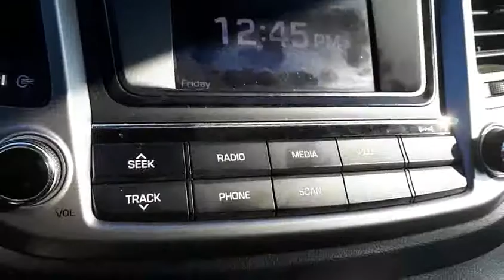2017 Hyundai Tucson Premium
We believe in transparency, we provide a Carfax report on all vehicles. This vehicle has undergone a rigorous inspection by our team of Factory Certified Technicians, making it "Drive Certified". This vehicle was formerly a daily rental, which has many benefits for you. You save the cost of the vehicles initial depreciation compared to being purchased new. The vehicle received frequent and regular professional maintenance. Salt, dirt and grime is washed of almost daily. Midway Nissan is backed by a well-connected Dealer group, the Driveauto group, which will stand behind you and your vehicle for the entirety of your ownership. We offer competitive pricing backed with supporting documentation, eliminating the hassle of negotiation. Come on in to experience what buying a used car should be like, you’ll be glad you did! Above price is +HST and licensing